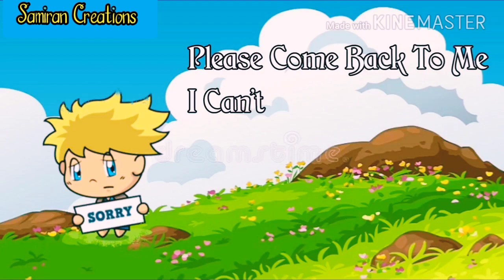😥Emotional Heart Touched Status😭Sad Song♥Mere kismat pe tu nahi sayad